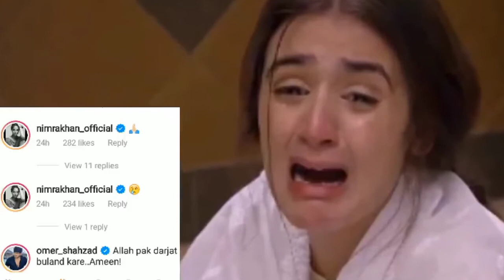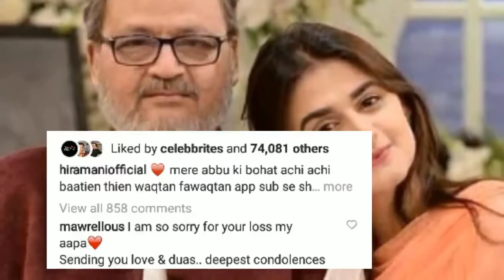Hira Mani Share Heart Touching Video of Her Father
Showbiz News is The Youtube Channel that Provides the latest and breaking news without hurting sentiments of any religion community cast or any individual person at one click. Giving Everyone the news from entertainment sports politics science and technology business and world news